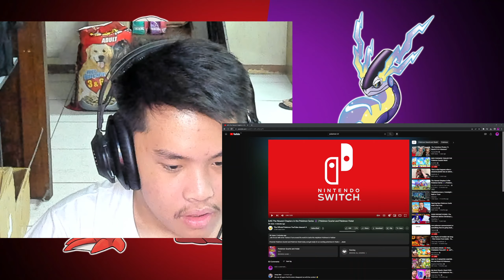THE GREAT TUSK AND THE IRON TREADS REVEALED - Pokemon Scarlet and Violet Reaction!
Looks like a past and future forms! Enjoy!